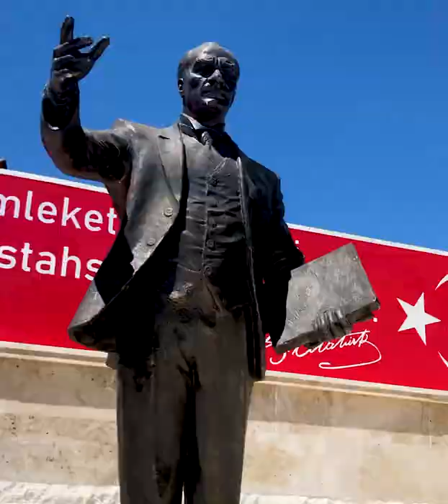KORKUTELİ ZİYARETİMİZ 1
Merkezden Yelten'e, Çomaklı'dan Yazır'a bugün günlerden Korkuteli..
📍Korkuteli